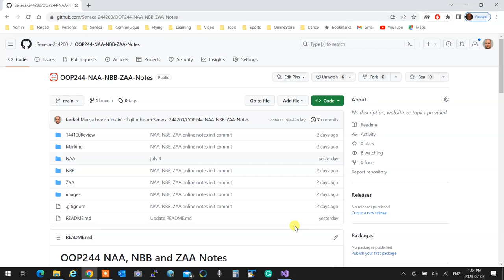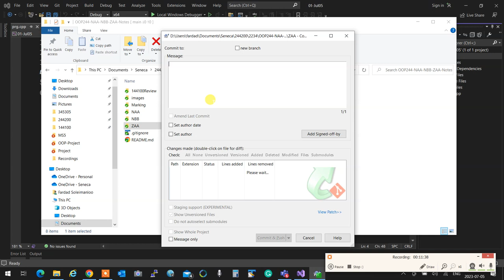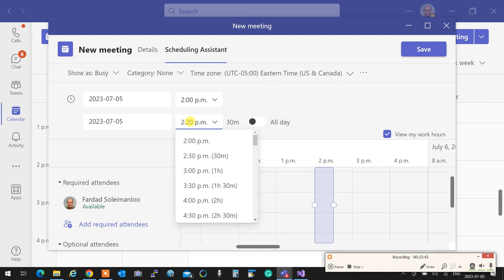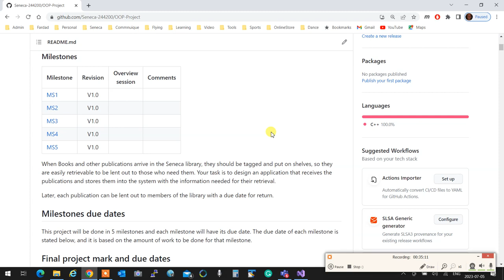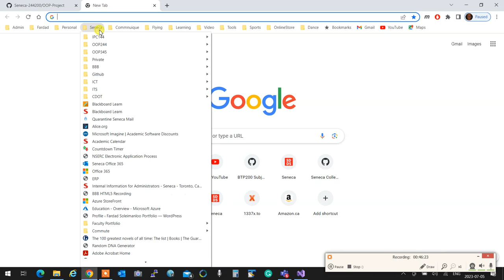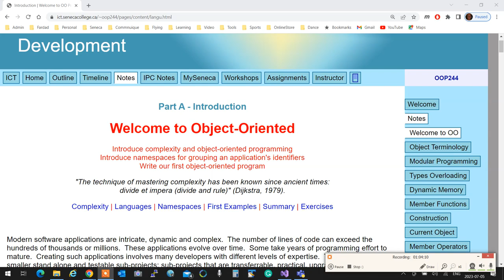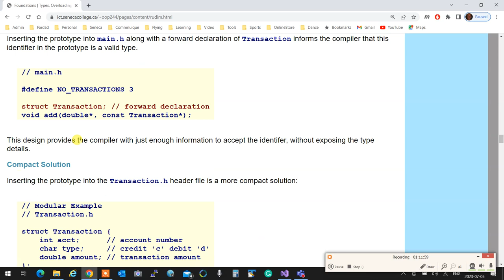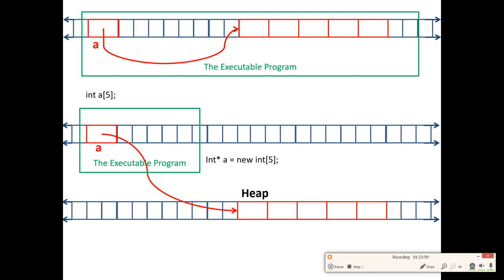OOP - 2234 - 01-ZAA - Review